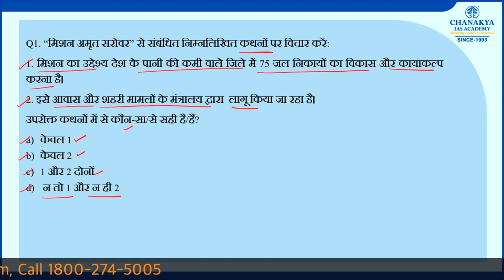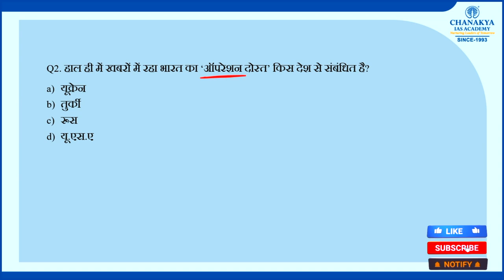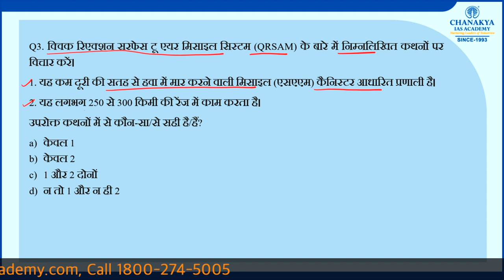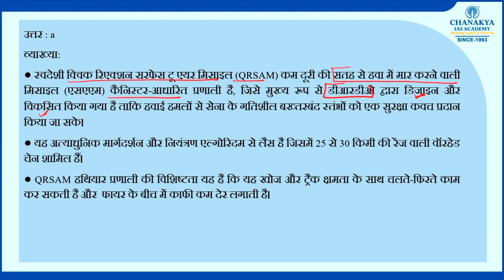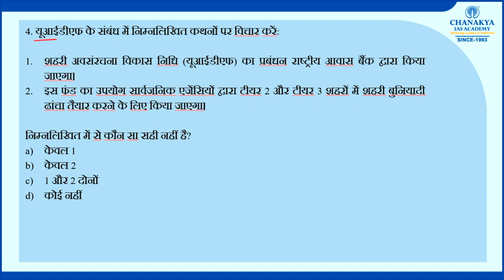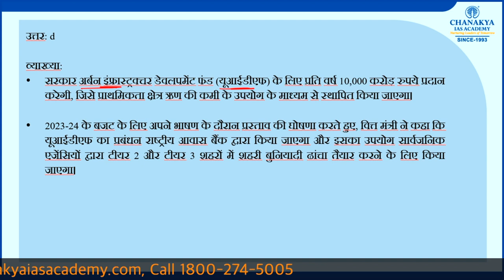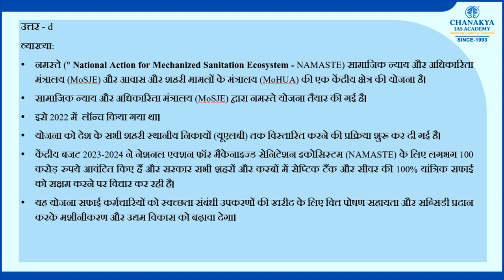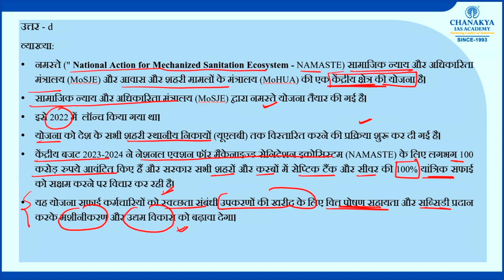20 February 2023 | Current Affairs MCQs All Exam | General Awareness | GK Today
Dear Viewer, Team Chanakya IAS Academy is presenting a new initiative in a Quiz format of daily current affairs. We have covered all general awareness MCQs in 20 February 2023 video that are useful for all exam.